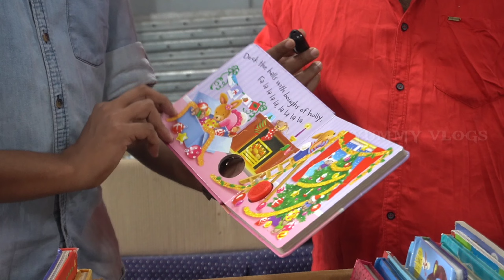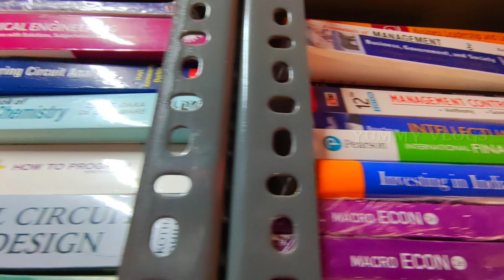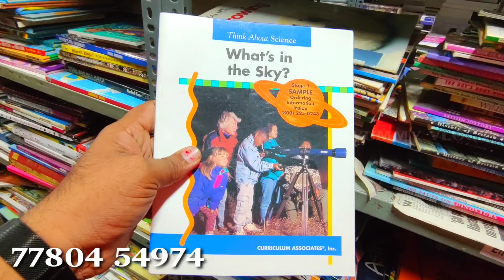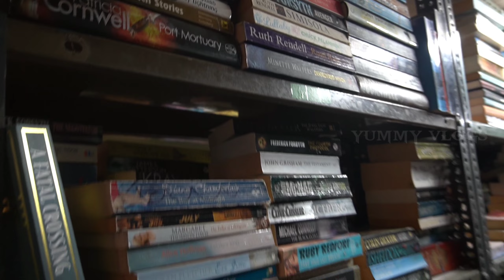80%வரை லாபம் | யாரும் செய்யாத போட்டி இல்லாத தெழில் |Used books factory |yummy vlogs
full address details

No 22/7, Arumugam Nagar Main road, Mugalivakkam, Chennai 600125

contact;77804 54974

its a best used books sales in chennai
name ;usedbooks factory
if u want this contact above number